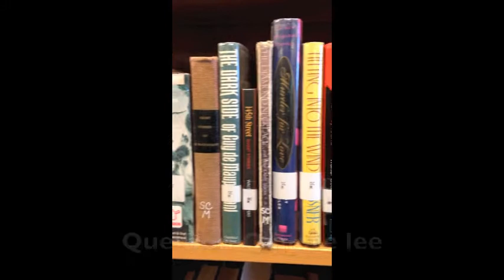La cancion de Don Quijote //